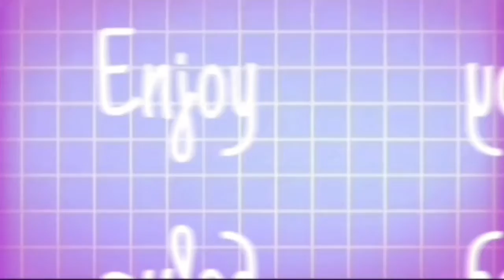Q&A kysymyksiä? :3